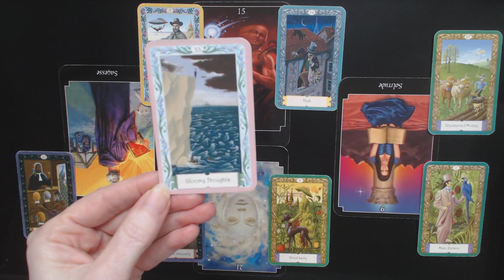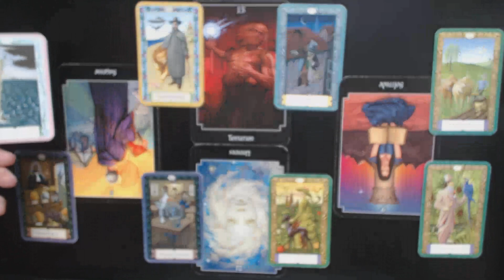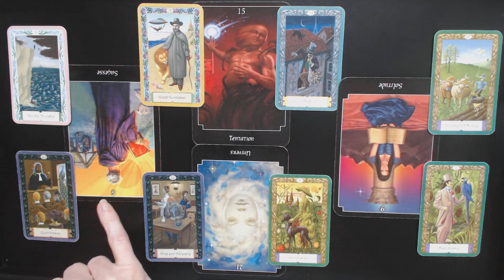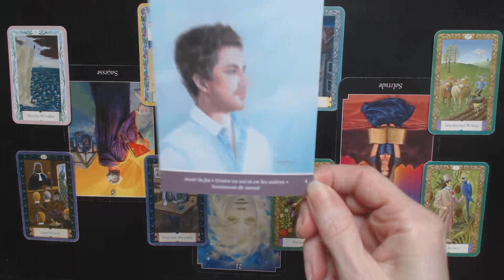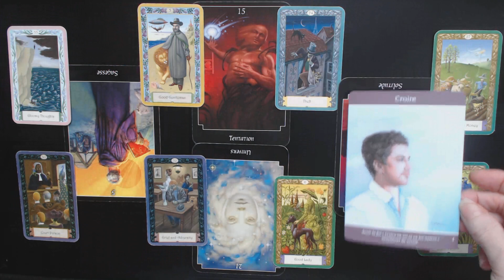Non à l'expression du désir?